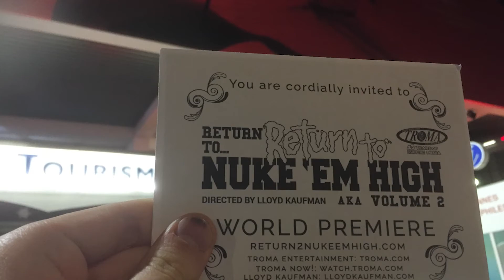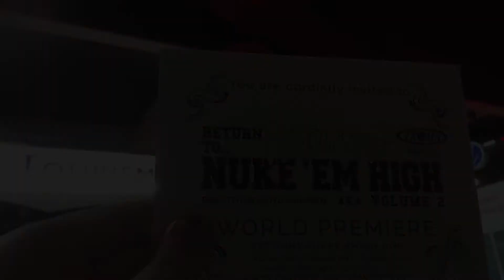'Return to Nuke ‘Em High vol 2’ world premiere & Troma party in. Cannes 2017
I was lucky to attend both, the Troma party and attend the world premiere of ‘Return to Return to Nuke ‘Em High aka Vol 2’ in Cannes this year. It was great to meet Lloyd Kaufman again. I also got to chat with Toxie and sing karaoke with Sgt Kabukiman NYPD!

What a great Cannes Experience!!